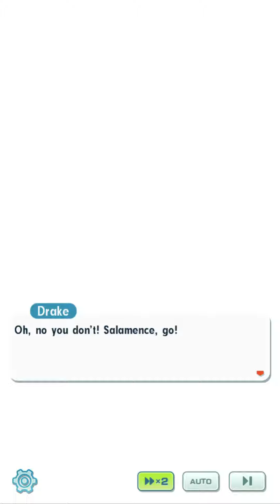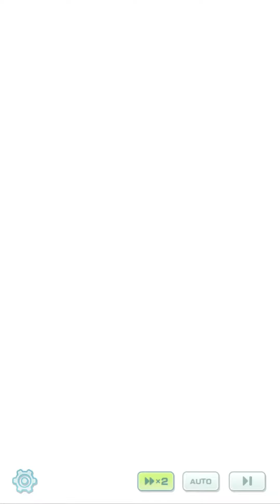Pokemon Masters (Story Event) - Team Skull Crash Course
Hello everyone! It's been a while since I last uploaded so I'll upload the backlogs first before uploading both Palentine's events and the sequel to the Villain arc soon.